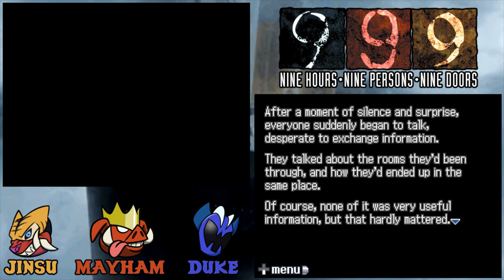999: Nine Hours, Nine Persons, Nine Doors (Episode 6) - A Sudden Reunion!